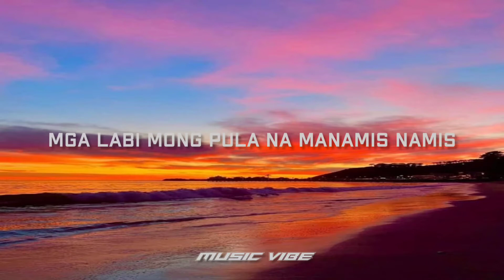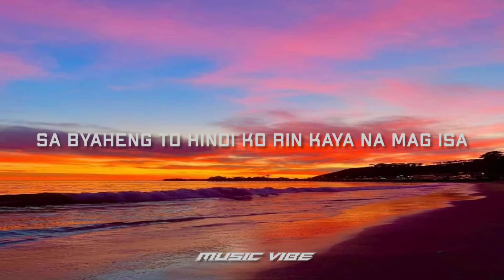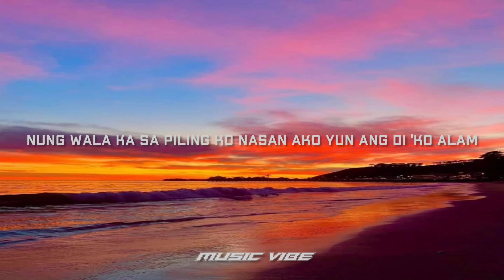EMMAN - Uuwian (Lyrics) 💔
EMMAN NIMEDEZ

Lyrics

"Uuwian"

Babalik at tatabi
Nasasabik sa halik
Namimiss ka
Namimiss na ma kiss
Mga labi mong pula na manamis namis

Baka naman pwede bang mapagbigyan
Di ko man alam ang kahahantungan ng
Byahe diretso lubak man ang daan
Bagahe mabigat ang dami ng laman

Maligaw man sa pupuntahan
Ikaw rin naman ang babalikan
Hintay ka lang at ako rin ay pauwi na
Sa byaheng to hindi ko rin kaya na mag isa

Dito kana, pwede bang dito ka lang?
Nung wala ka sa piling ko nasan ako yun ang di 'ko alam
Sakay kana at ikaw ay itatanan
Sa byaheng 'to gulo ng mundo'y iiwanan

Dito ka na, pwede bang dito ka lang?

(Ohh ikaw lang)

(Sandali)

Sandali nalang ako ay parating na... sayo.
Konti nalang sa nasa harap pasintabi naman,
(Excuse me po)
Makikiraan

'La bang pila bakit nag-uunanhan?
Wag mag tulakan
Lahat naman tayo makakarating rin sa pupuntahan
Kailangan mo lang ay ang tatagan

Pwede atrasan
Pag 'di kaya wag palagan
'Di naman kaduwagan
Kung sayo maraming paraan

TAGS